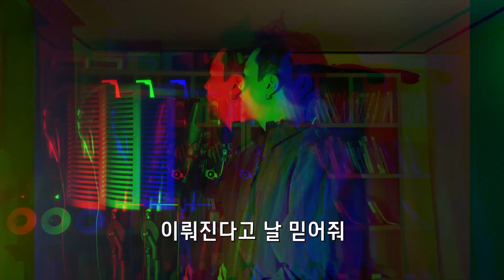[teaser] 연말이지만 할건 또 해야해서 방구석 티저라도 올려봄 / 👑mlb레전드 베이브루스👑 헌정곡 티저 공개한다리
행복한 연말을 보내고 싶었읍니다...
최선을 다 했읍니다..

풀버전은 1월중 이랜드 뮤지엄 채널을 통해 만나보실 수 있읍니다 🎵